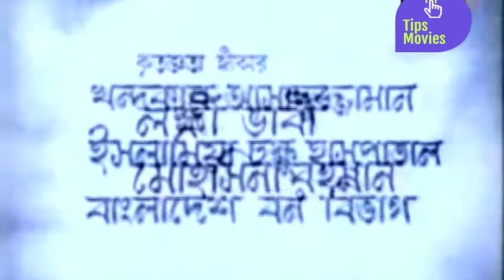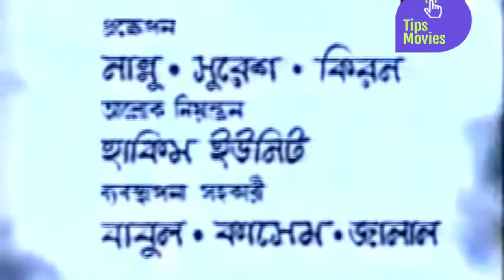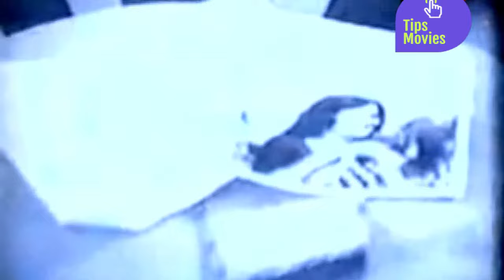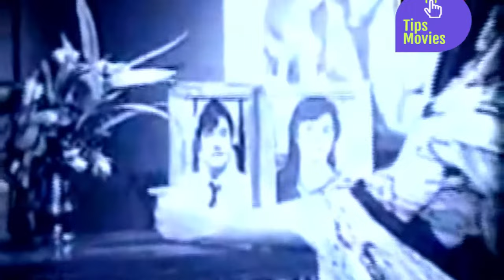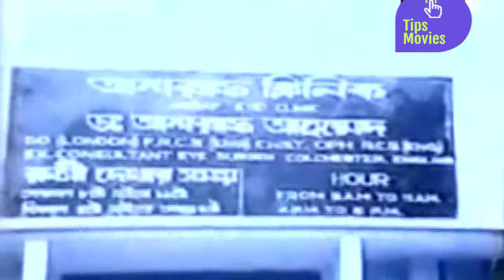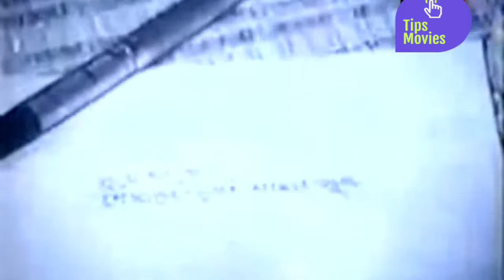Sukhe Thako Bangla Full Movie । সুখে থাকো । Rajjak,Bobita । Tips Movies Bangla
this is an old bangla movie by ajharul islam khan.
cast: rajjak,bobita,onjona